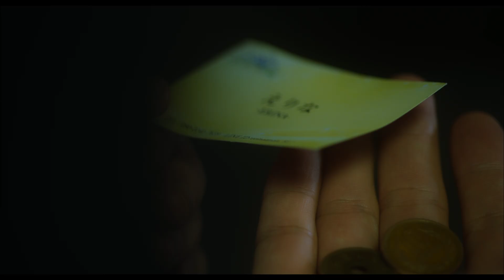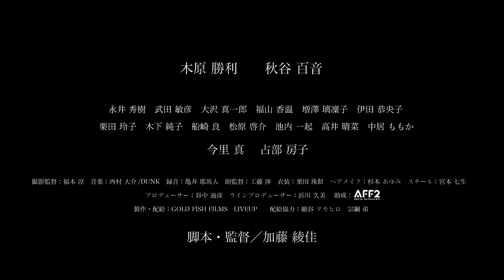映画『東京遭難』予告編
『おんなのこきらい』『いつも月夜に米の飯』などの加藤綾佳が監督・脚本を手掛けたロードムービー。東京近郊を舞台に、互いに面識のない男女が織り成す3日間の旅を描く。人捜しの旅に巻き込まれる主人公を『わかりません』などの木原勝利、人捜しをする女性を『ベイビーわるきゅーれ』などの秋谷百音が演じ、『毎日爆裂クッキング』などの今里真、『バッシング』などの占部房子のほか、永井秀樹、大沢真一郎、増澤璃凜子らが出演する。
製作・配給: GOLD FISH FILMS
製作・配給: LIVEUP